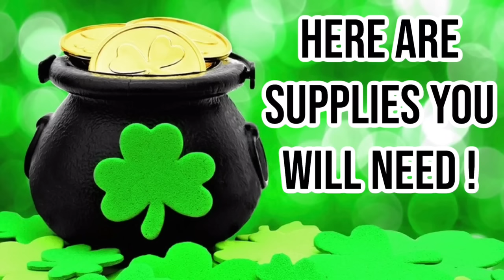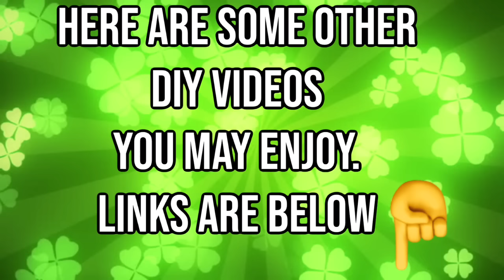Dollar Tree DIY ST. Patrick’s Day Beer Mug Gold Coins Centerpiece 2019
1. Scissors
2. Glue gun and glue sticks
3. Two AA Batteries
4. Small fishBowl
5. Cocktail Glass Cup
6. Beer mug
7. Plastic Food Platter
8. Gold Glitter Glue
9. Wire Cutter
10. Craft Sticks
11. Two Half Foam Ball
12. Green Flowers
13. LED Wire String Lights
14. LED Shamrock Lights
15. Paint Brush
16. Gold Coins
17. Green plastic hats

1. E6000 Glue
2. Metallic Gold Paint